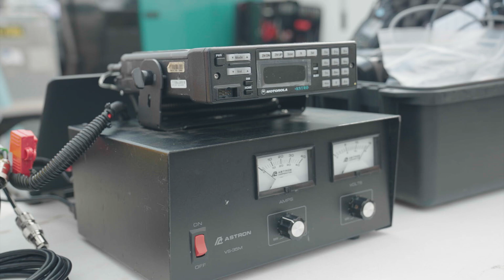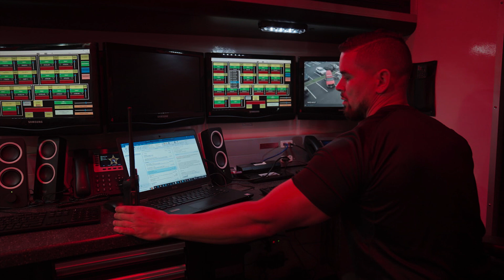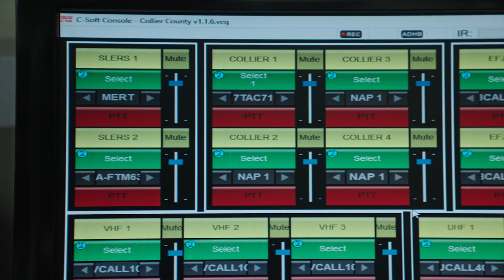What is a Statewide Interoperability Coordinator (SWIC)?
Members of NCSWIC discuss how they support interoperability and emergency response and communications, their role as key partners for state and federal agencies, and how they work at the intersection of policy and technology.

The SWICs explain the importance of emergency communications interoperability and its importance to first responders and the general public. Future videos will highlight additional topics including the intersection of cybersecurity and communications and the importance of statewide communications planning.